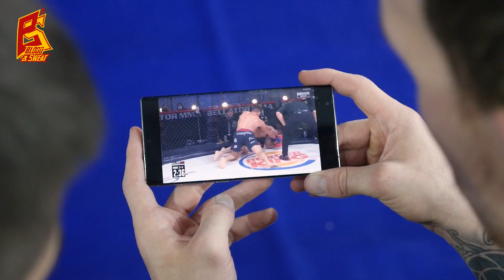Этот удар достанет каждого / Как Немкову удалось послать в нокаут хайкиком Бейдера / Разбор боя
Как достать соперника ударом, который убегает и как Вадиму Немкову удалось нокаутировать ударом ноги в голову хайкиком чемпиона Bellator Райана Бейдера рассказывает главный тренер по ММА в ЦЕ "Русич" - Дмитрий Суродеев.

Вадим Немков Райан Бейдер нокаут